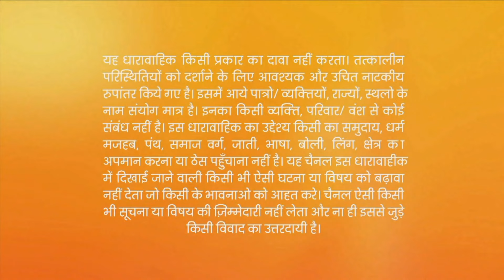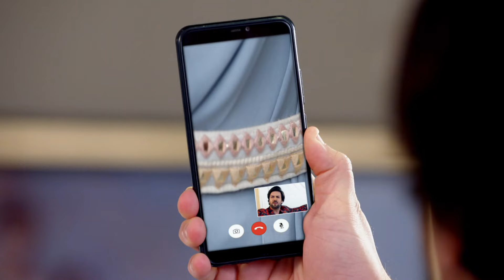ये कौन आया Preeta की life में? | Kundali Bhagya | Full Ep 1053 | Zee TV | 4 Sep 2021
Show Name : Kundali Bhagya
Producer/Star Cast : Karan Luthra,Shraddha Arya
Episode No : 1053

Sherlyn forces Prithvi to appear on a video call. Meanwhile, Preeta notices a child entering the Luthra house during her prayer. Karan and Preeta feel great to learn about the little girl, Pihu.